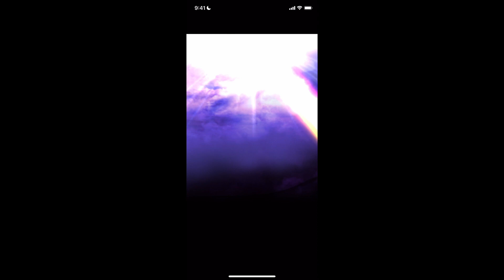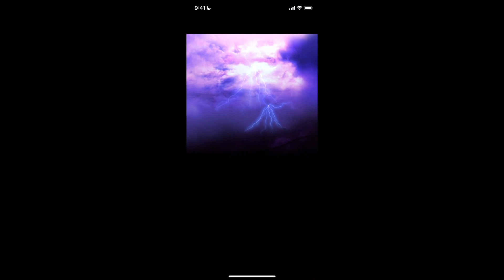【グラサマ】軍神フェン…！絶対に引きたい！！！＃ ７４６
グラサマについに軍神フェンがきました！！
これは引くしかない！！！

【今日の一言】
新演出見れた人いるのかなー？？